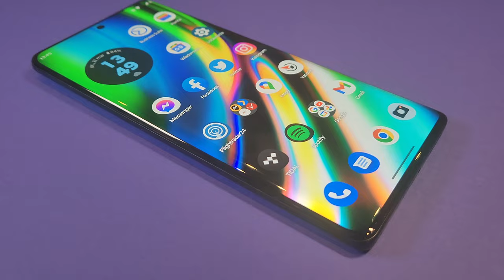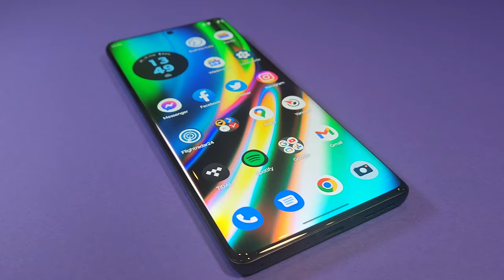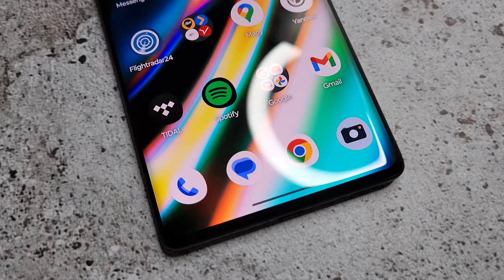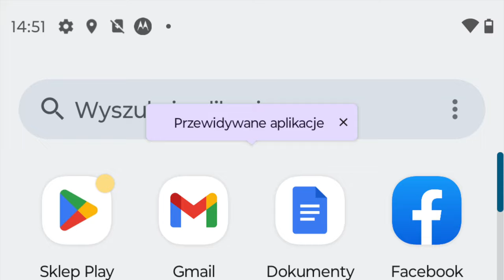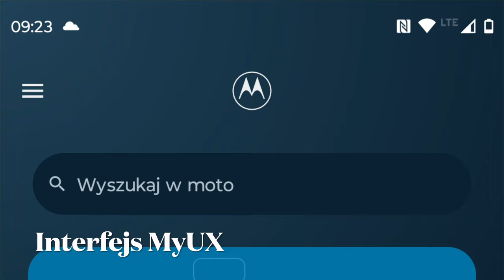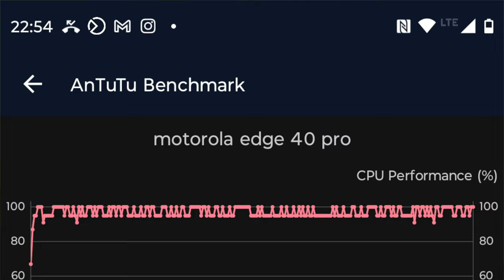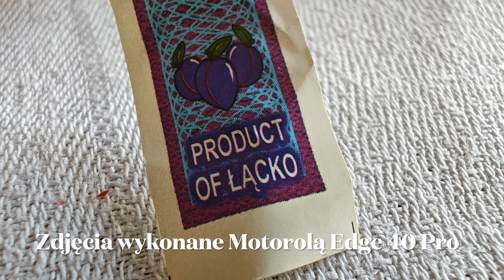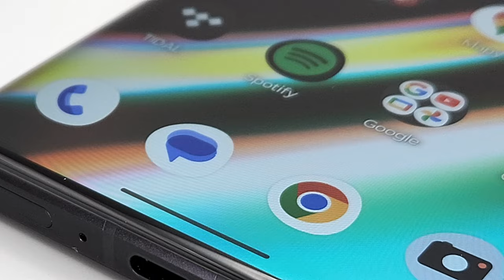Motorola Edge 40 Pro - ma tylko jeden problem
Motorola Edge 40 Pro ma dość prostą stylizację, nawiązującą do innych,
tegorocznych modeli marki. Obudowę wykonano jednak nie z tworzywa, a z  metalu (ramka) i szkła Corning Gorilla Glass Victus. Do wyboru są dwa kolory - Interstellar Black lub Lunar Blue - a praktyczność urządzenia potęguje klasa pyło- i wodoszczelności IP68. Jak przystało na flagowca, Motorolę Edge 40 Pro oparto o topowy procesor Qualcomm Snapdragon 8 Gen 2 oraz szybkie pamięci typu LPDDR5X oraz flash UFS 4.0. Wysokiej klasy wyświetlacz ma zagięte boki i przekątną 6,67 cala, a jego pOLED-owa matryca odświeża obraz z częstotliwością aż 165 Hz. Ekran ma oczywiście certyfikaty HDR10+ i Dolby Vision. O wrażenia dźwiękowe dbają z kolei głośniki stereo z układem Dolby Atmos. Na pokładzie znajdziemy także moduły Bluetooth 5.3, Wi-Fi 6E, Wi-Fi 7 czy NFC - i oczywiście 5G.  Aparat do selfie skrywa się w ekranowym otworku i jest aż 60-megapikselowy (f/2.2), ale oczywiście będzie domyślnie łączyć piksele, by uzyskiwać dobrą jakość zdjęć nawet przy słabym świetle. Z kolei główny aparat fotograficzny jest 50-megapikselowy, ze stabilizacją OIS i przysłoną f/1.8. 50 megapikseli ma też aparat szerokokątny z funkcją makro (f/2.2 o polu widzenia 114 st.). Za portretowym teleobiektywem o przybliżeniu 2x i znakomitej, jak na tele przysłonie f/1.6 skrywa się natomiast matryca 12 Mpx. Wszystko to zasila akumulator o pojemności 4600 mAh, ładujący się przewodowo z mocą 125 W i indukcyjnie 15 W. Napełnienie baterii zajmie 23 minuty. Jest też 5-watowe ładowanie zwrotne. W roli systemu występuje Android 13 z lekkim interfejsem MyUX, pakietem zabezpieczeń ThinkShield, Moto Secure i Family Space oraz możliwością pracy z trybie Ready For, imitującym komputer. Smartfon ma wymiary 161,16 x 74 x 8,59 mm i waży 199 g. Jego cena (w wersji 12+256 GB) wynosi 899,99 euro, a u nas 4799 zł.